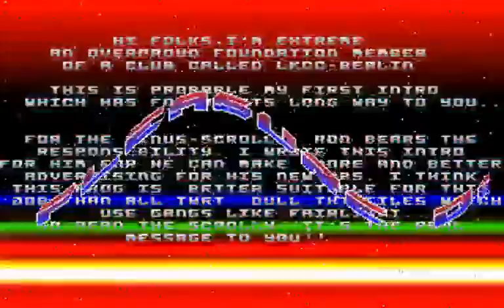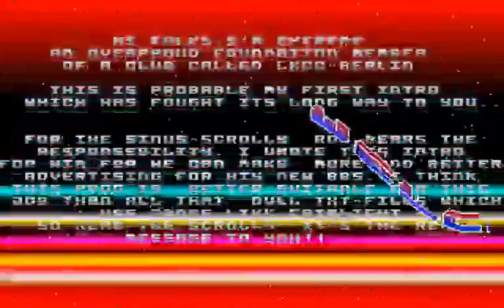LKCC - lkcc_sin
LKCC DOS cracktro from 1992